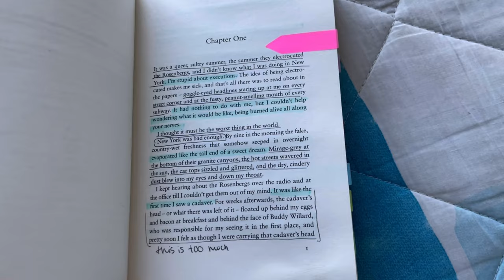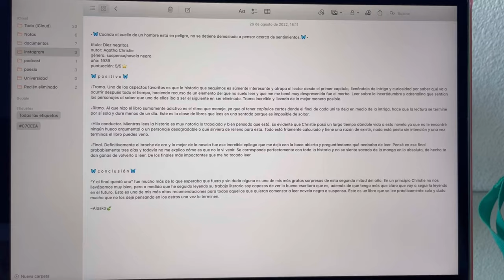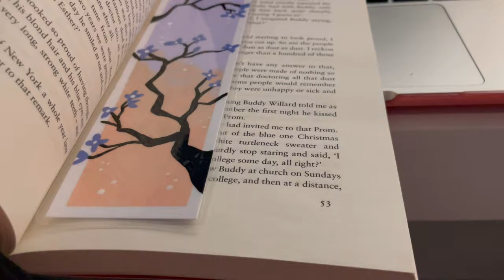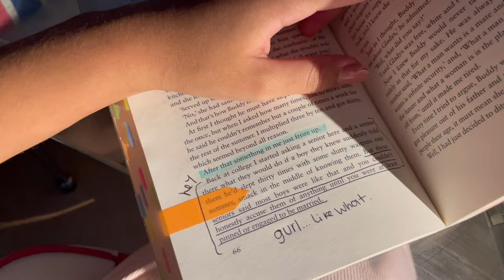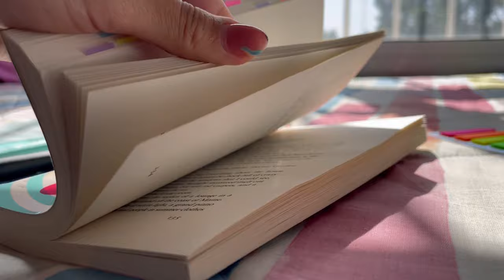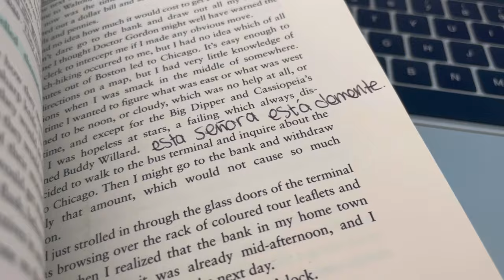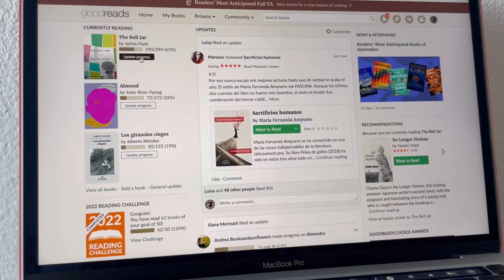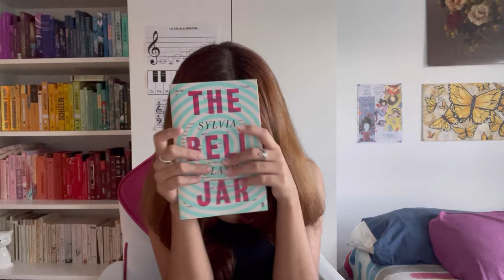vlog leyendo "The bell jar" y siendo la más feliz del mundo💗✨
¡hola! este fin de semana terminé de leer "The bell jar" de Sylvia Plath y oficialmente tenemos otro libro que se va directo a las mejores lecturas del año, teniendo obviamente 5⭐️ y una alta recomendación de mi parte. La experiencia de lectura fue increíble y me hace súper feliz haberla grabado, porque siento que este es un libro que cambia vidas ¡espero les guste el video!